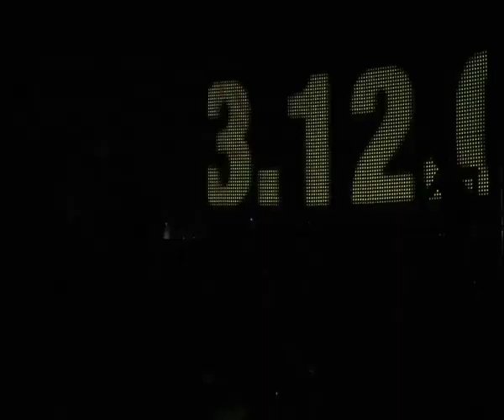PAG AT ZIZI (2009)